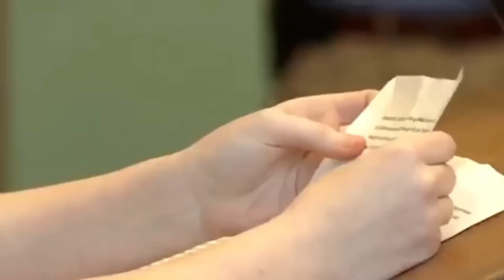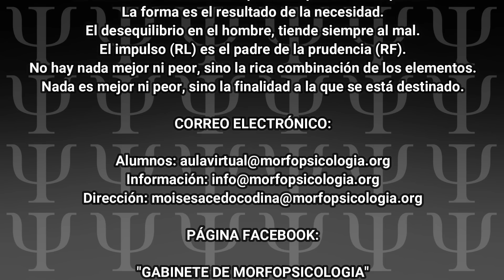⛔ SENTENCIA Y ROSTRO - Criminología Facial 2023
Hola queridos amig@s, cómo estáis? espero que muy bien.
Hoy analizaremos las caras de algunos delincuentes, la morfología del rostro y la psicología, mientras reciben su sentencia, delante del juez. ¿Qué os parece? Adelante...